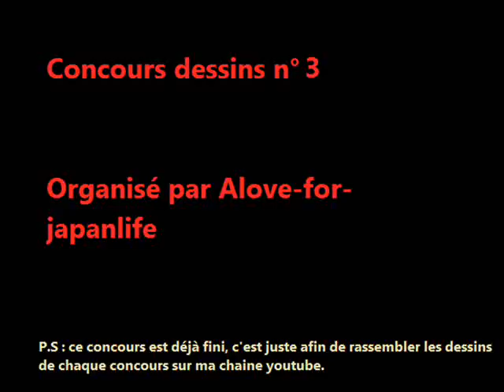Alove-for-japanlife - Concours dessins 3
Concours proposé par Alove-for-japanlife